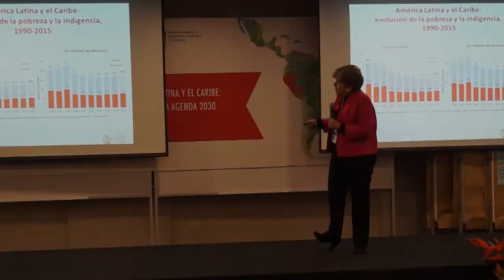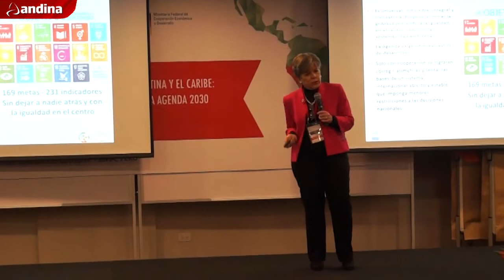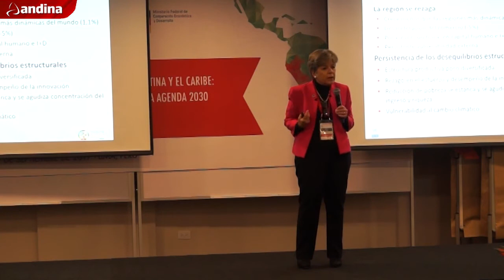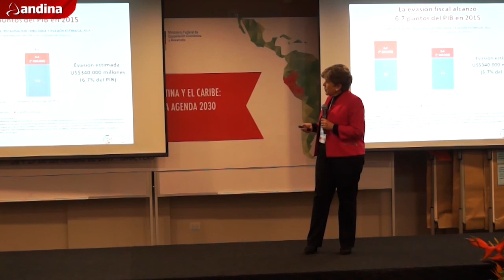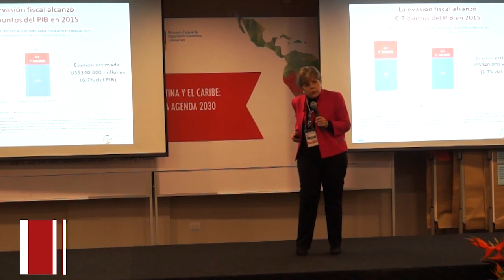Cepal: evasión fiscal alcanza los US$ 340,000 millones en América Latina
La evasión fiscal alcanzó los 340,000 millones de dólares en la región latinoamericana en el año 2015, por lo cual es un tema que debe ser resuelto con urgencia ante los ajustes fiscales que algunos países aplican, señaló la Comisión Económica para América Latina y el Caribe (Cepal).